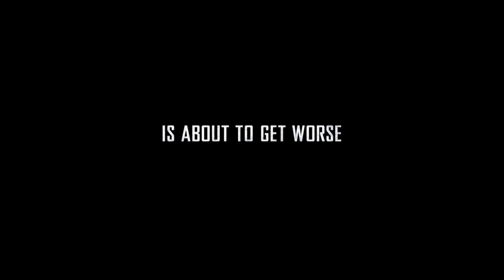WTF 38 "Attack The Block" - 2011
Moses (John Boyega) heads a teen gang in South
London that must save their neighborhood from ferocious
Aliens that invade from Outer Space.